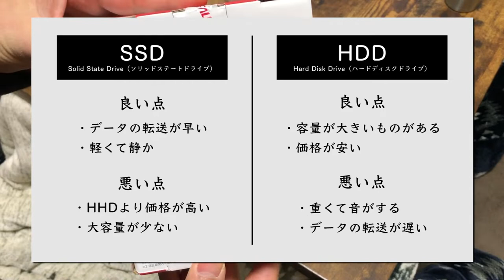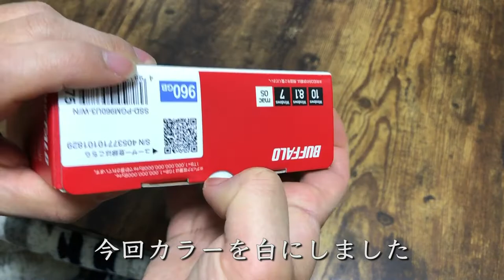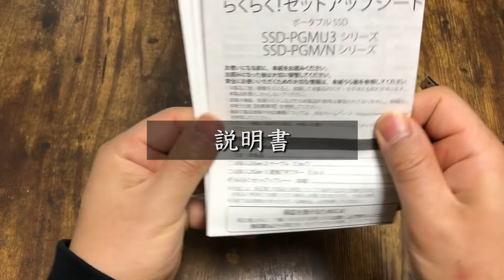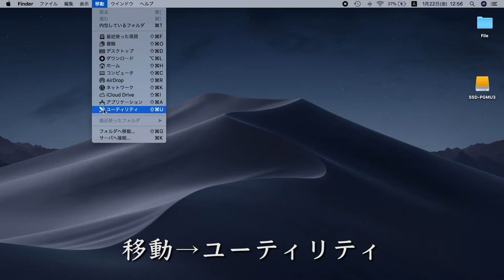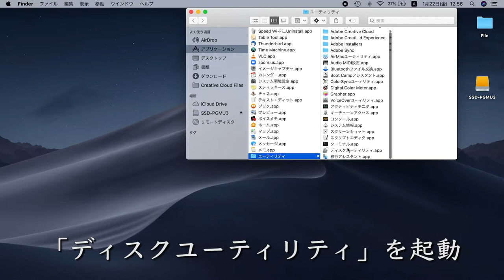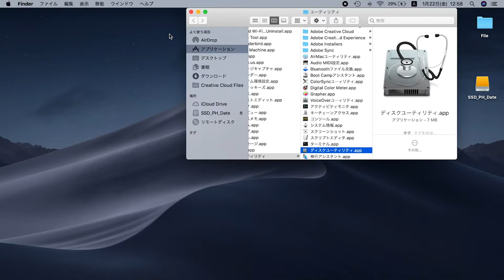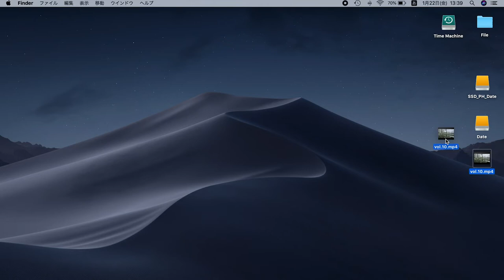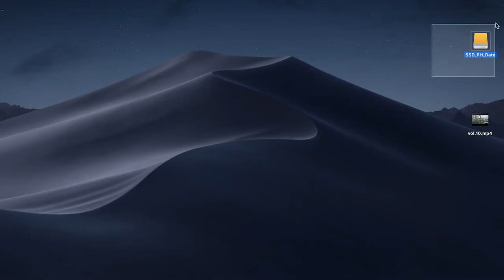【データの管理】外付けSSDを開封/HDDと転送比較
関東の賃貸に住んでいる、ごく平凡な男一人暮らしをしています。
誕生日プレゼントでデータ保管用のSSDを貰ったので開封レビューです。設置からHDDとの転送速度の比較もしてみました。

【今回使用した機器】
BUFFALO USB3.2Gen2 ポータブルSSD 960GB
Anker PowerExpand+ 5-in-1 USB-C イーサネットハブ
【最新】Apple MacBook Pro Apple M1 Chip
BUFFALO 外付けハードディスク 4TB テレビ録画/PC/PS4/4K対応